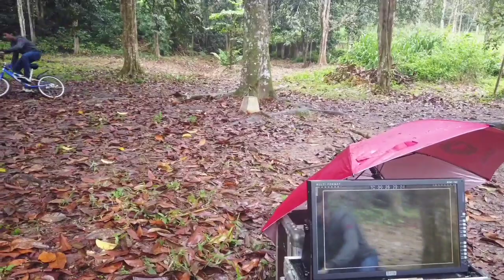Sebahagian Drama Kanak Tayangan di BlackFelijoChannel TV#shortvideo